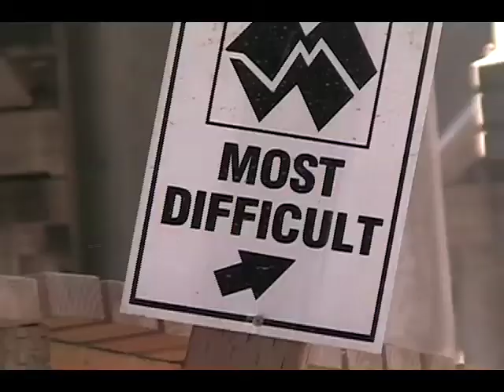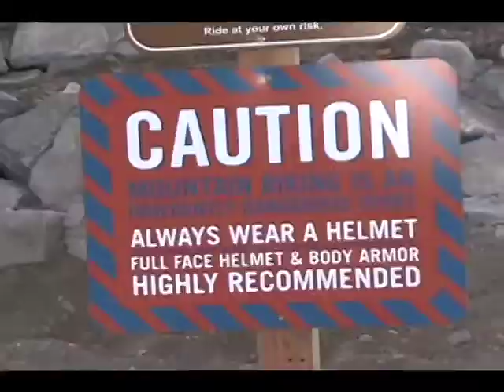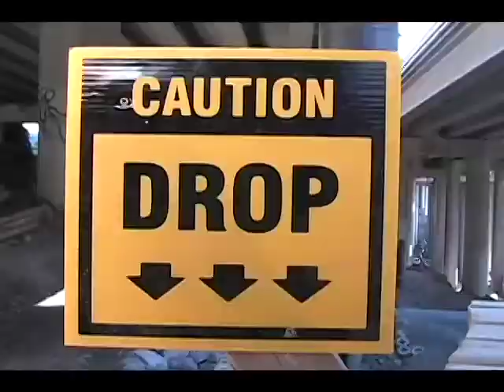Seattle colonnade grand opening!! pt. 1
Seattle is home to a lot of kick ass things; the space needle, grunge, frasier and of course me, joshyMcwashington. One more kick ass thing to fill out the roster nicely is the worlds biggest and best mountain bike skills park, the Colonnade, located under the runmbling I-5.

In the next two vids I will show you dudes and bikes and jumps and runs from the grand opening!